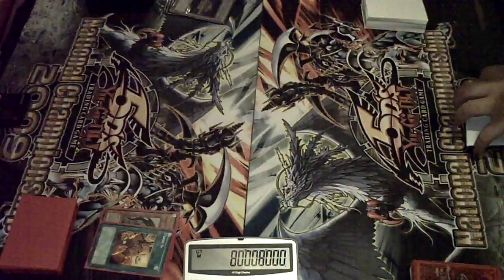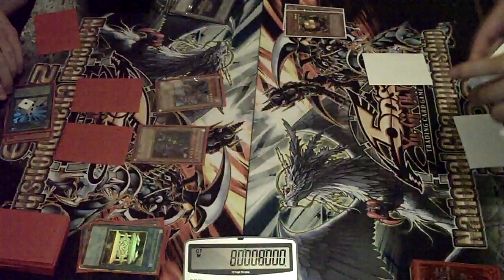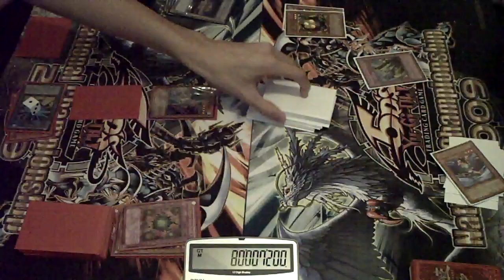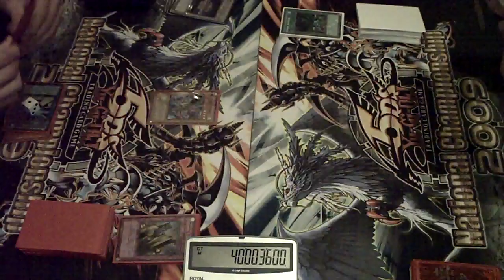Yugioh Duel - Hopeless Dragon vs Synchro Cat - Game 1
aznpersuasion2008 vs defiantfreedom